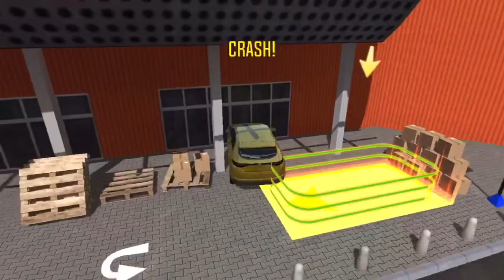Shopping Mall Parking Lot E-2